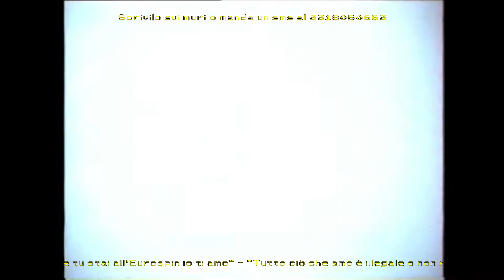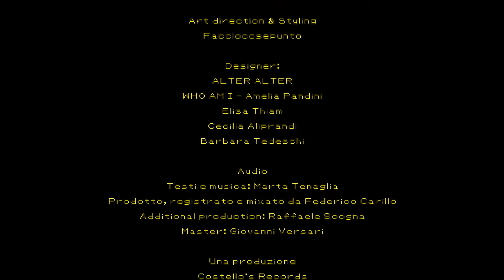Marta Tenaglia - Chi Può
Distribuzione: The Orchard

Video: Michelle Pan
Art direction & Styling: Facciocosepunto

Designer:
ALTER ALTER
WHO AM 👁 - Amelia Pandini
Elisa Thiam
Cecilia Aliprandi
Barbara Tedeschi

Audio:
Prodotto, registrato e mixato da Federico Carillo
Additional production: Raffaele Scogna
Master: Giovanni Versari

Una produzione
Costello's Records